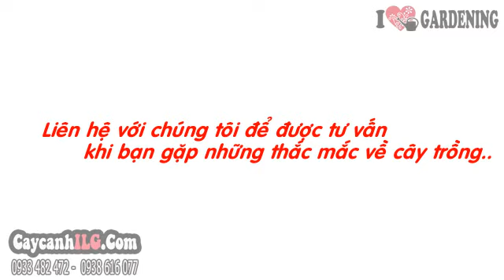Cây Đại Đế Tím Đẹp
Cây Đại Đế Tím

Cây đại đế tím (Philodendron sp) hay cây đại đế hay còn gọi cây Đại hoàng đế mang sắc tím, đậm, lá to, dài quý phái rất thích hợp với nội thất sang trọng. Cây đại đế thích hợp làm cây nội thất, cây cảnh trang trí trong phòng khách, cây cảnh văn phòng,…

Tất cả thông tin, cách chăm sóc và giá Cây Đại Đế Tím tại